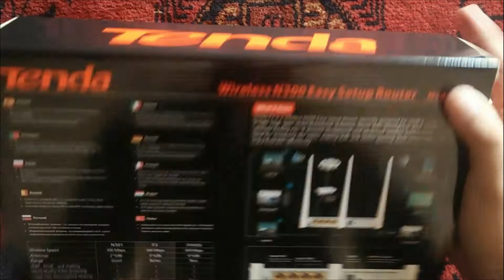unboxing new high speed router || Tenda f3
High speed router
5Dbi  rang  and best prefoumais
9V and 600mh charging
Rang  120 feet
Price only RS=1700
Kasur city